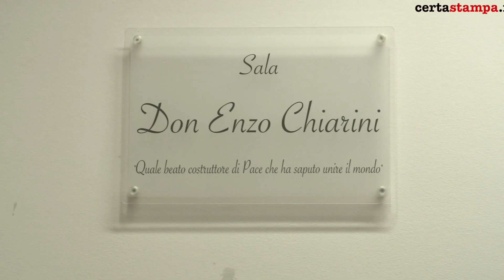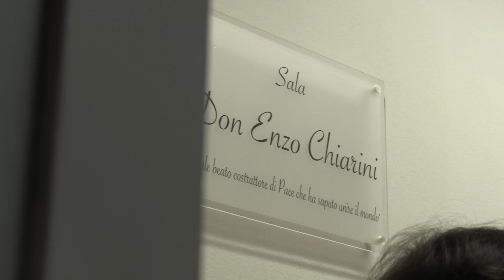LA SALA DEL COPE A TERAMO INTITOLATA A DON ENZO CHIARINI